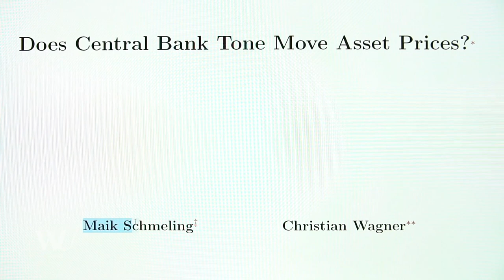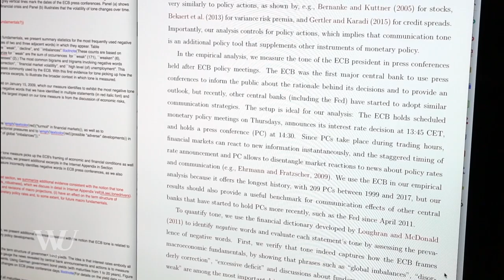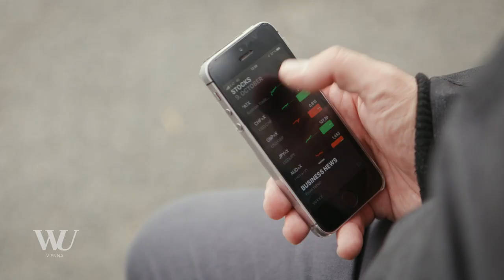Christian Wagner - Researcher of the Month - November 2019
Die Europäische Zentralbank (EZB) legt acht Mal im Jahr den Leitzins fest und verkündet diesen mittels Presseaussendung und anschließender Pressekonferenz. Eine Studie von WU Professor Christian Wagner und Maik Schmeling von der Goethe Universität Frankfurt zeigt, dass sich dabei nicht nur der Leitzins per se, sondern auch die Art und Weise der Kommunikation der EZB auf den Finanzmarkt auswirkt.